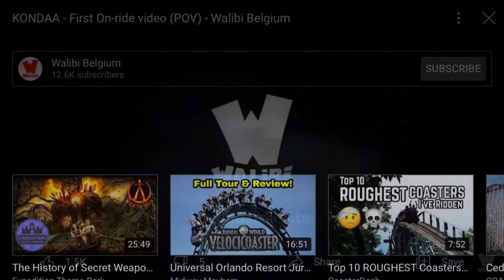Kondaa POV Reveal New for 2021 Intamin European Mega Coaster Walibi Belgium (REUPLOAD)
Finally, Kondaa finally got it's first POV test at Walibi Belgium! This steel mega roller coaster built by Intamin Amusement Rides is set to open on May 8th, 2021! (Which we got 3 days left!) But anyway, this coaster will feature a measure of height at 164 feet (50 meters), reaches a speed of 70.2 mph (113 km/h), Angle of Descent of 80 Degrees,  15 airtime moments, and the world's first non-inverting cobra roll element! This coaster will feature a length of 3,937 feet (1200 meters) and a Duration of a Minute and a half! I can't wait to see this coaster opening at Walibi Belgium on May 8th!